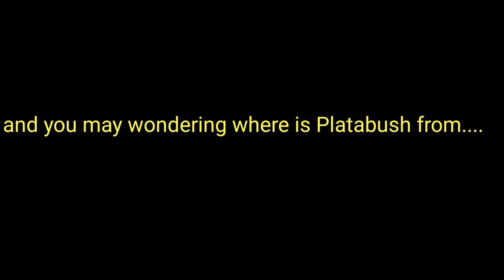Platabush Face Reveal (Platabush)